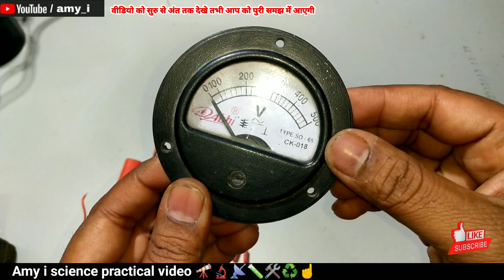emp jammer | emp device with emp gun | powerfull emp jammer,100% working emp jammer | amyi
1. emp Jammer
2. emp Jammer kaise banaye
3. how to make slot machine
4. simple emp gun
5. emp gun testing
6. emp device
7. emp device circuit